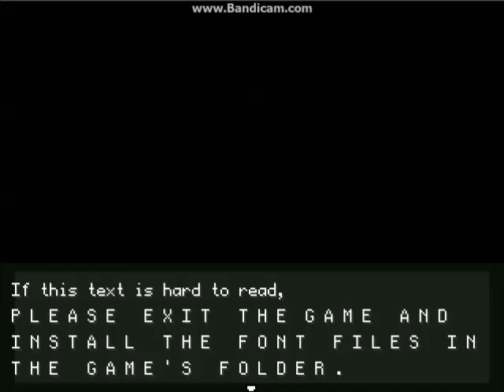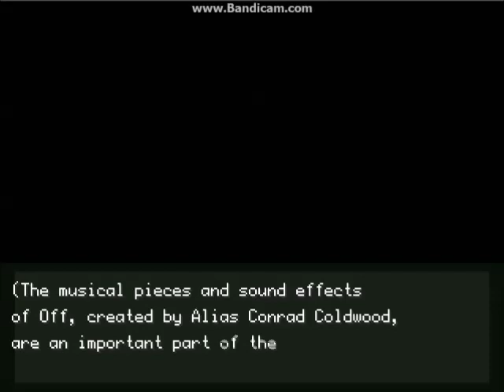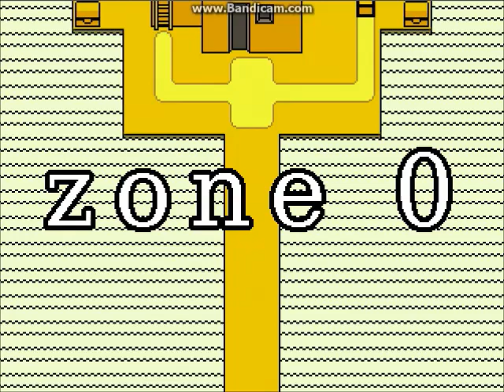Let's Play OFF (BLIND) - Episode 1 - Zone 0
So, by the coercion of a couple of friends and my need to share games with people who are lazy to play, I've decided to make an LP for OFF! This is my first LP and stuff yada yada, but I'm playing it blind, I only know character names because of Tumblr, other than that I don't know what's going on haha.

Nothing interesting is going on in this one, just the intro and Zone 0 and combat stuff. Somehow, I have a problem pronouncing "competences."

OFF is a game by Mortis Ghost, translated from it's original version in French to English. Footage is captured with the use of Bandicam.